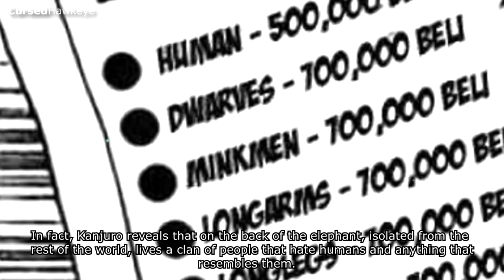[CURSED VLOG] CP-0, Edward Weeble and Zou analysis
This is a video analysis about chapter 801 and 802.
I wanted to make an animated vlog for more epicness.